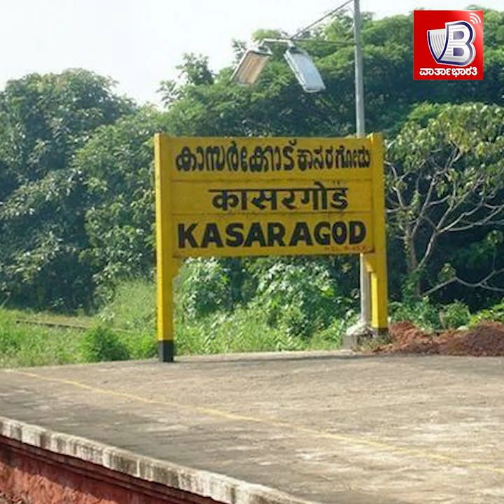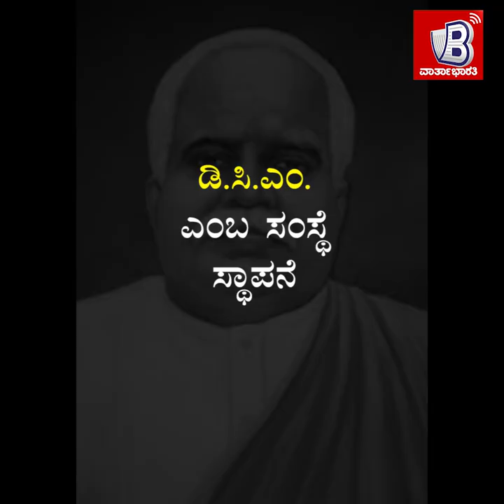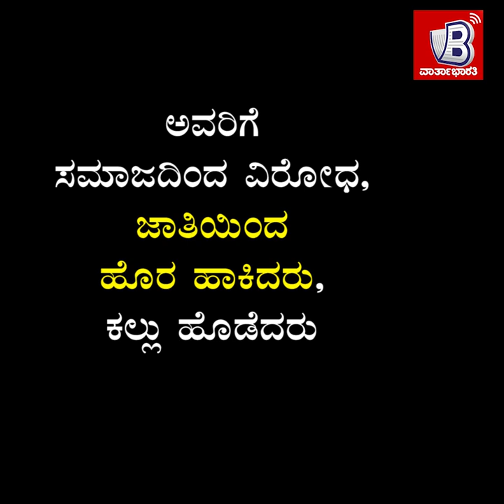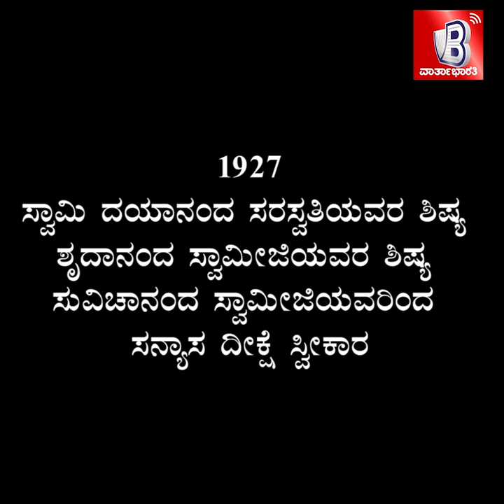ಪರಿವರ್ತನೆಯ ಹರಿಕಾರ ಕುದ್ಮಲ್ ರಂಗರಾವ್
► ಸಾಮಾಜಿಕ ನ್ಯಾಯಕ್ಕಾಗಿ ತಮ್ಮ ಬದುಕಿನುದ್ದಕ್ಕೂ ಹೋರಾಡಿದ ಧೀಮಂತ

► ವರ್ಣಾಶ್ರಮ ಪದ್ಧತಿಯ ವಿರುದ್ಧದ ಹೋರಾಟಗಾರ

► ಗಾಂಧೀಜಿ ತತ್ವವನ್ನು ಪ್ರಬಲವಾಗಿ ಪ್ರತಿಪಾದಿಸಿ ಅಳವಡಿಸಿದ ಸಮಾಜ ಸುಧಾರಕ